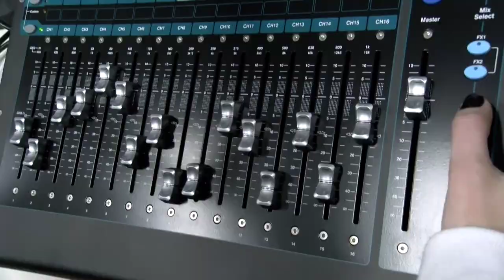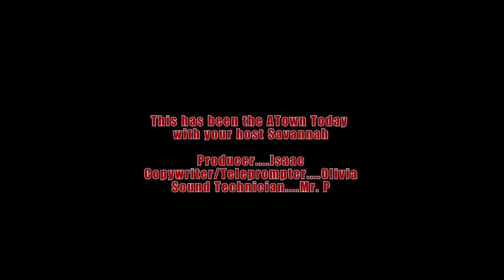ATown Today for Tuesday, November 28, 2023